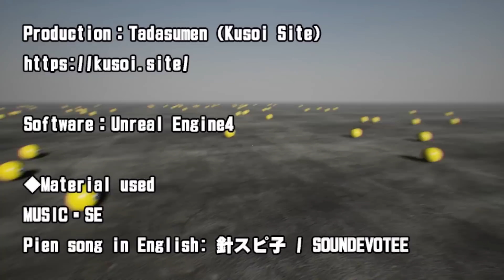【老皮實況】『🥺』來了！恐怖遊戲，第一次被鬼追到不知道該哭還是該笑 | Pien